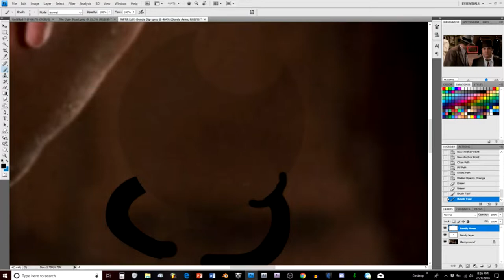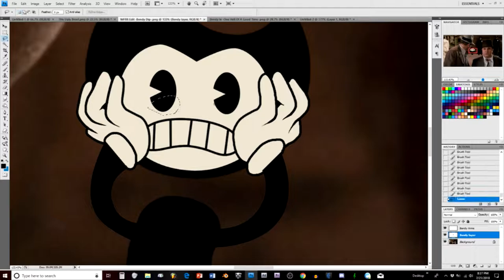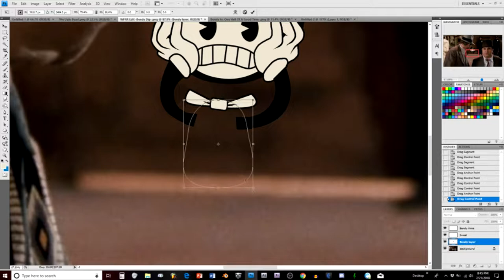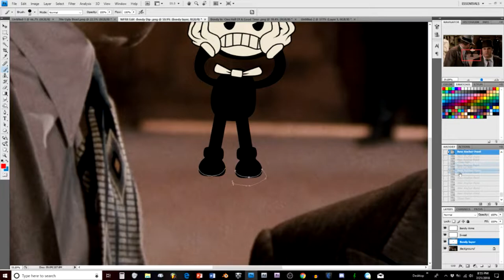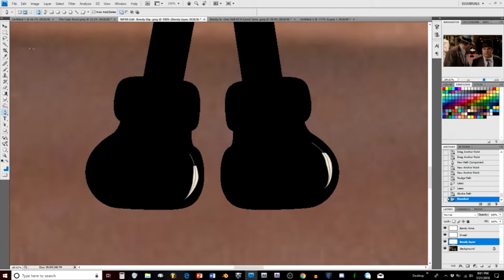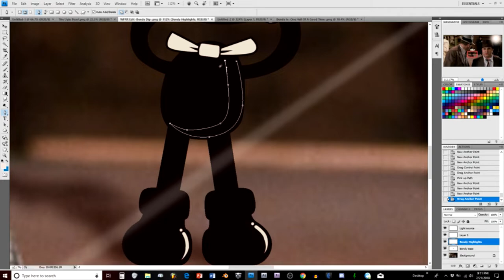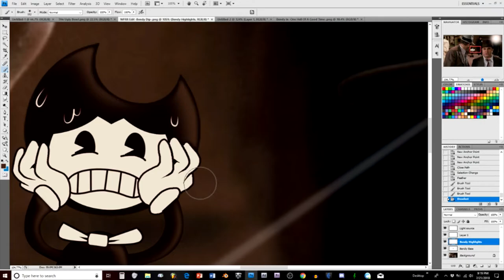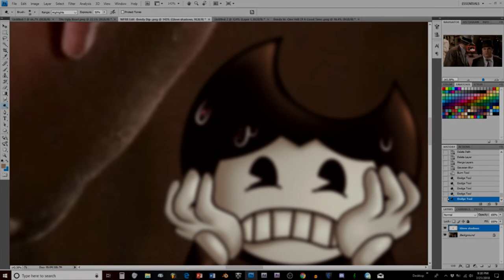Bendy in Rodger Rabbit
Kind of a follow video to my Bendy Chapter 3 Fanart Contest Timelapse video. But I cannot believe how much people liked that video.

So, as something I wanted to try my hand at, and also as a way of saying thank you. I made this video where I try and use Photoshop and put Bendy in a scene from Who Framed Rodger Rabbit.

Music used.

"Judge Doom" from Who Framed Rodger Rabbit
"Sketches" from Bendy and the Ink Machine
"Drawn to Darkness" from Bendy and the Ink Machine
"Noire Clarinet" from L.A. Noire